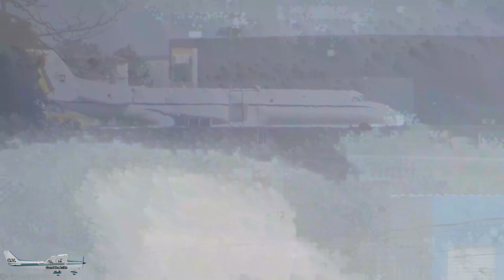15 Minutos De Aeroporto De Sorocaba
Descrição em Inglês/Português
Description in English/Portuguese
Sejam bem vindos ao Canal Do Avião
Welcome to the Airplane Channel
CONHEÇA O AEROPORTO DE SOROCABA ATRAVÉS DE NOSSOS VÍDEOS
KNOW SOROCABA AIRPORT THROUGH OUR VIDEOS
Se Você Deseja Colaborar Com o Canal Do Avião
If You Want To Collaborate With Airplane Channel
Deposite No Banco Bradesco
Deposit at Banco Bradesco

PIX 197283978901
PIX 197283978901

Deus Abençoe
God bless